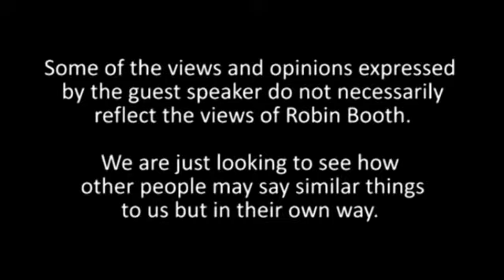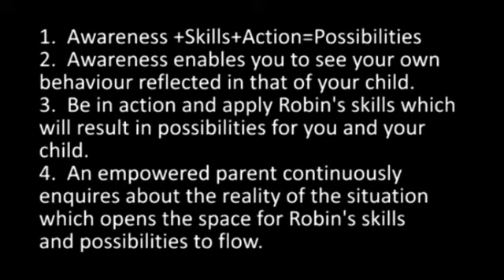I am the cause of my child's behaviour - they mirror me - with Christopher Nevill